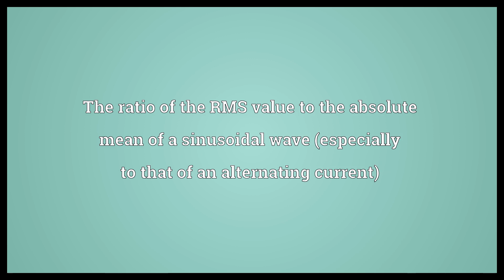Form factor Meaning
Video shows what form factor means. The ratio of the RMS value to the absolute mean of a sinusoidal wave (especially to that of an alternating current). Any of several functions that describe the unknown internal state of a particle. The emissivity of a material.  Form factor Meaning. How to pronounce, definition audio dictionary. How to say form factor. Powered by MaryTTS, Wiktionary